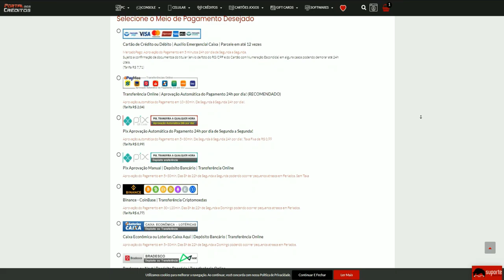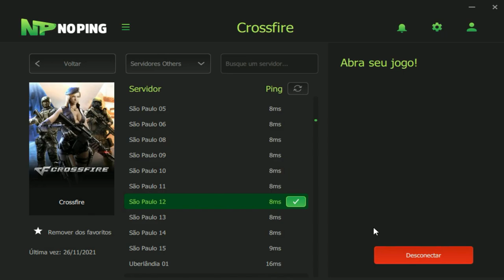FINALMENTE MITO na NOVA CONTA😝| CrossFire